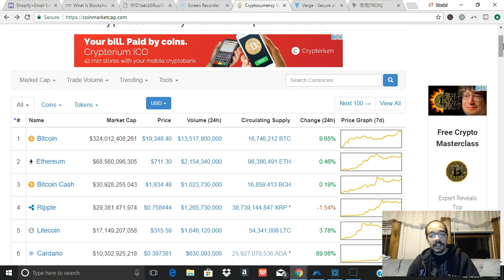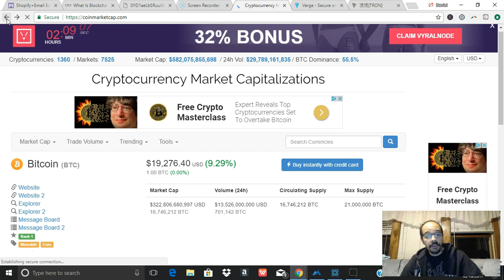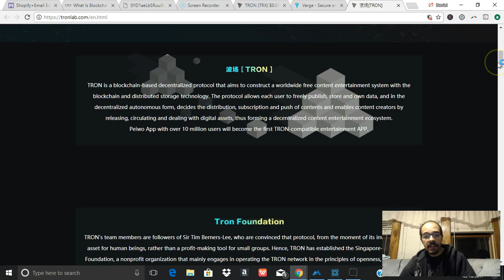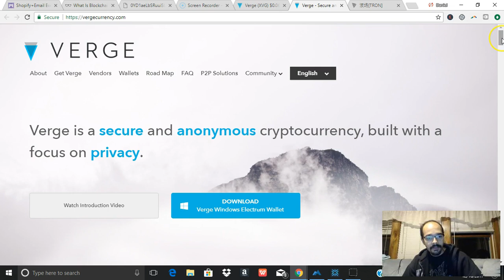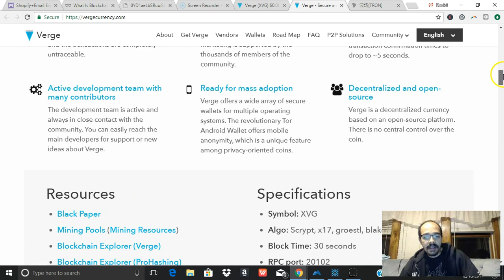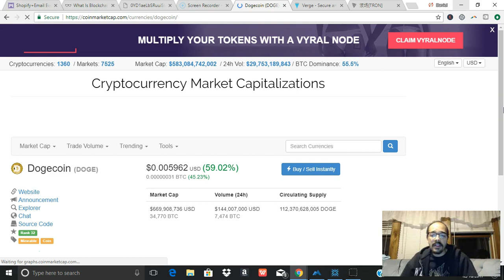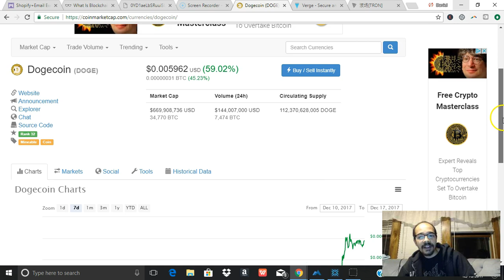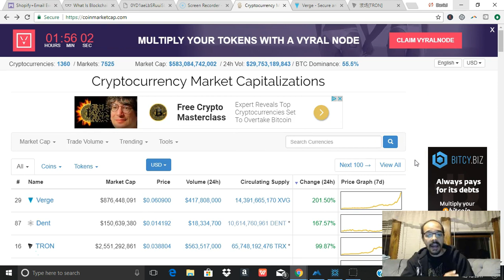Bitcoin Nears All Time Highs - Massive Gains for Alt Coins!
Bitcoin is getting closer and closer to all time highs of 20k. The coin market cap in total is at all time highs of nearly 600 billion.

We are seeing all time highs in a variety of alt coins such as Verge, Tron, Cardano, and Dogecoin!

This is a very exciting time to be involved in cryptocurrency as we are seeing massive gains in a variety of coins and this is just the beginning for crypto.

Welcome to revolution of money :)